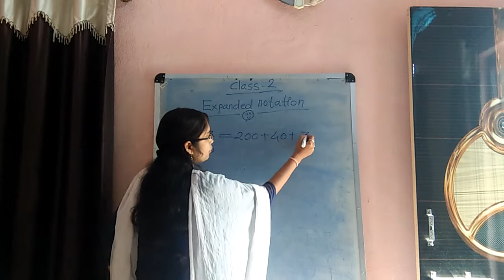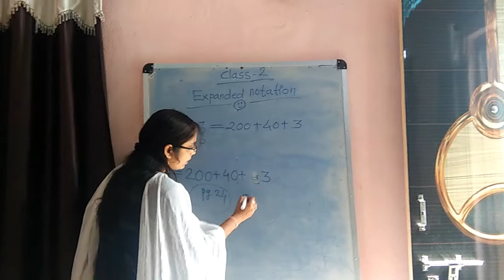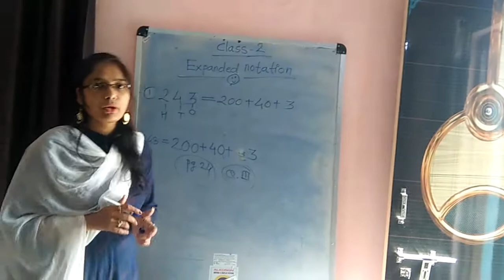Expanded form std 2😊